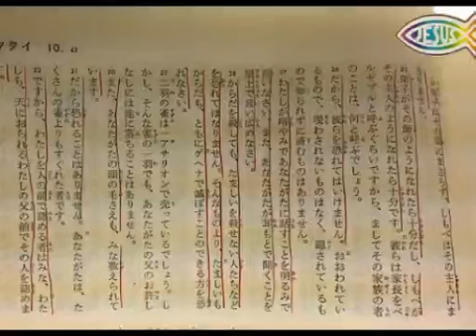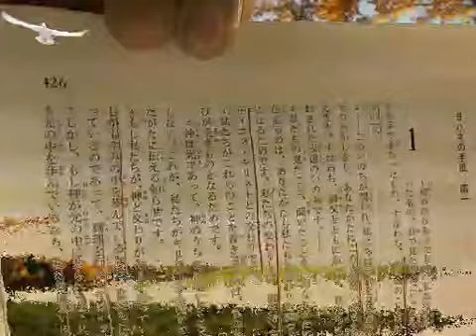人を恐れることはないんです！2011-09-27 Do not fear!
それより神を畏れましょう！

Be strong! Be bold!